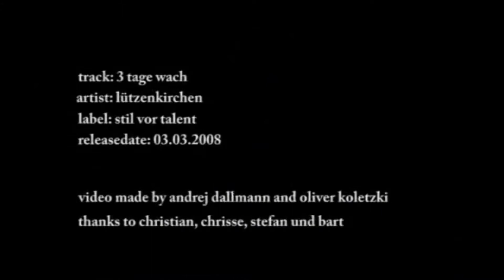3 Tage Wach - Original Video HQ and HD ! UMG !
Das richtige Video nochmal für euch.